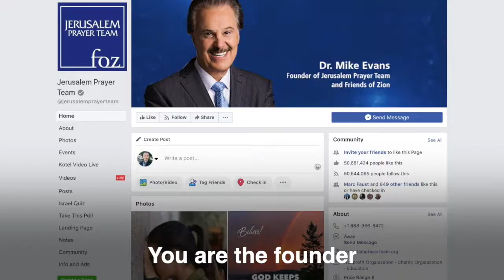Hananya Naftali meets Mike Evans - Exclusive interview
Hananya Naftali met with Dr Mike Evans to learn more about Christian support for the State of Israel. They discussed the connection between Jews and Christians, why so many Christians love Israel and the incredible and unwavering support of Israel by millions of Christian Zionists from around the world. Watch the exclusive interview.